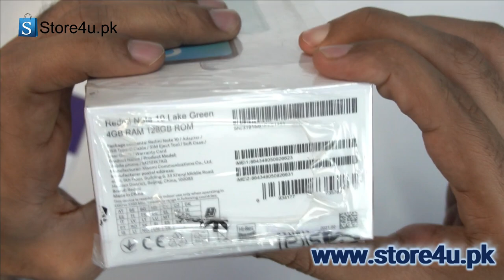Redmi Note 10 Unboxing | Green Color| Danish Soomro